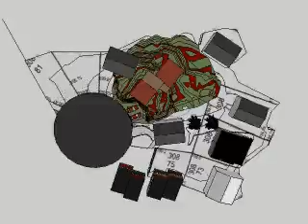3 Findlay duplex V7a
With 25 cm contours, latest concept sketches and TREES